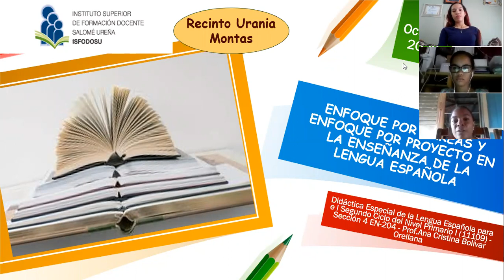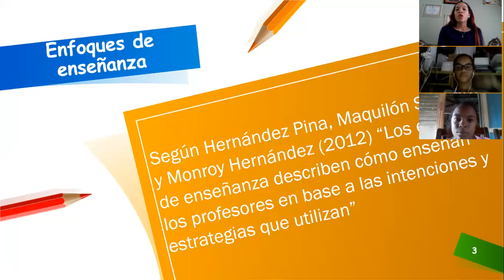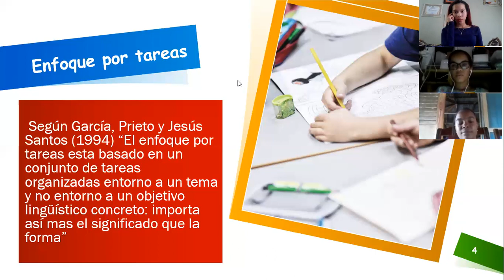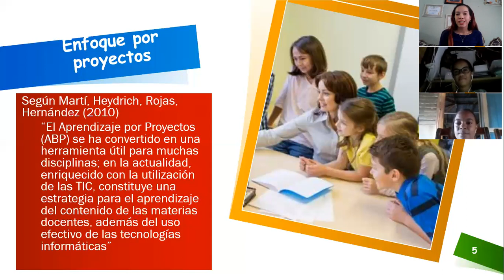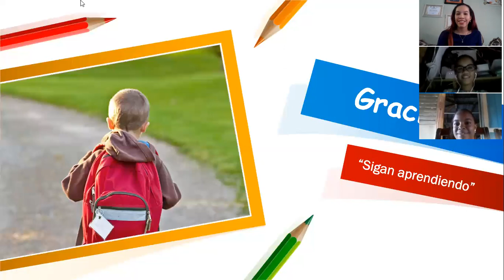Enfoque por tareas y enfoque por proyecto en la enseñanza de la Lengua Española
Ruth Roa
Ranyelina Delgado
Yohandy Sanchez